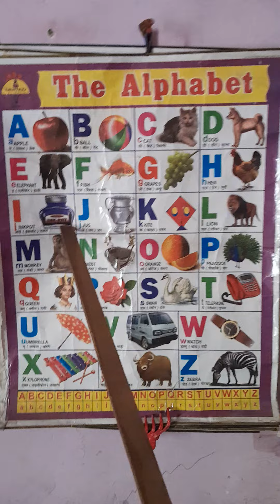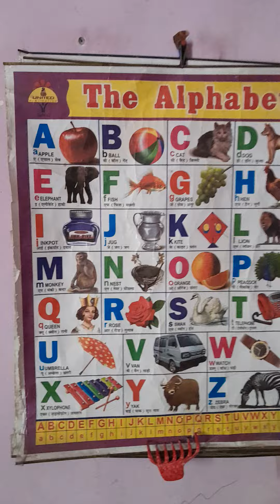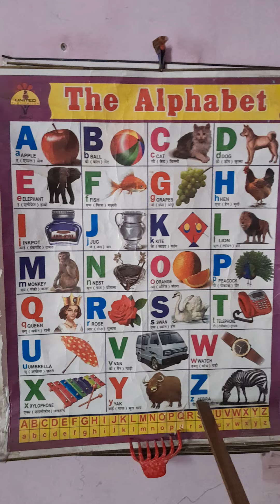A to Z,Alphabets,Rhyming word, Phonics sound, A for Apple🍎, B for Ball🥎, C for Cat🐈, D for Dog🐕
Alphabets# phonics sound# Rhyming word# A for Apple B for Ball C for Cat D for Dog# abcdefgh #